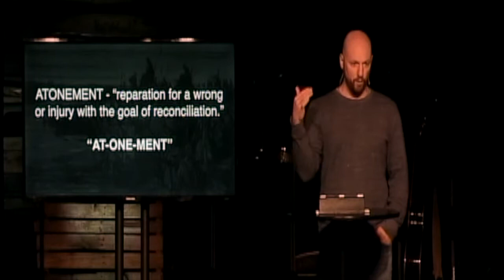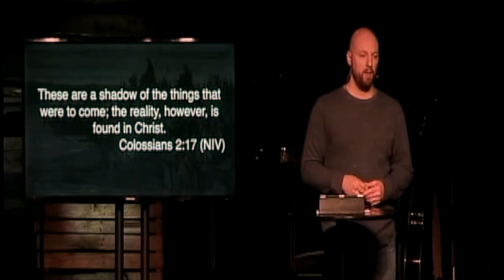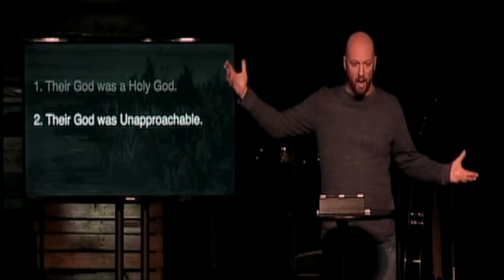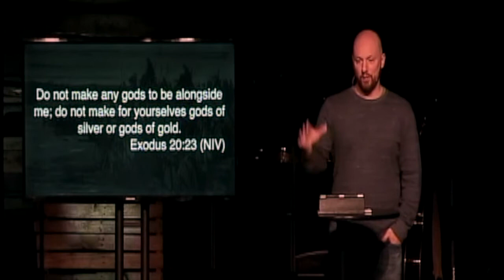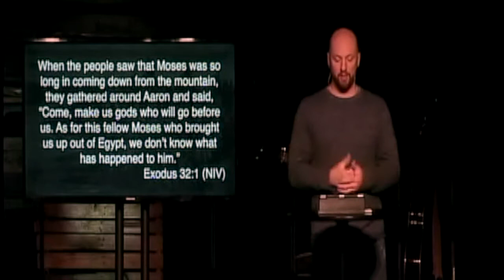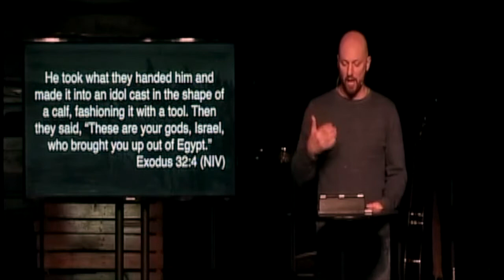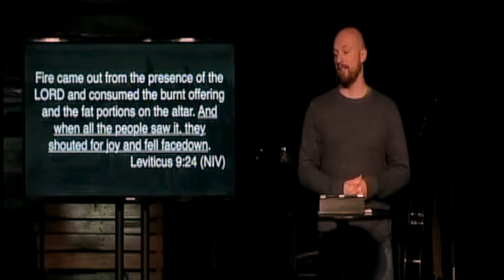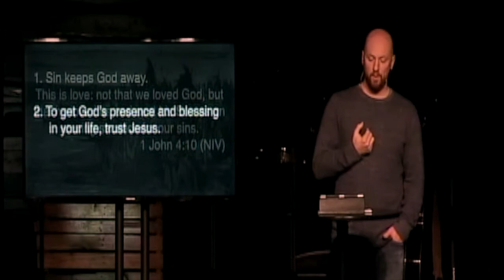3.8.20 The Book Of Leviticus: Atonement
From the series "The Book Of Leviticus"
Gateway Christian Church St. Albans, WV